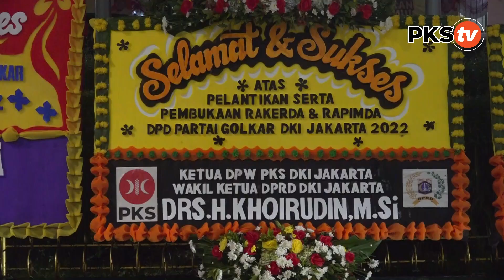Ketua DPW PKS Jakarta Khoirudin Menghadiri Rakerda dan Rapimda DPD Partai Golkar DKI Jakarta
Acara Pelantikan dan Pembukaan Rakerda serta Rapimda DPD Partai Golkar Jakarta
28 Agustus 2022
di Plenarry Hall JCC, Senayan Jakarta